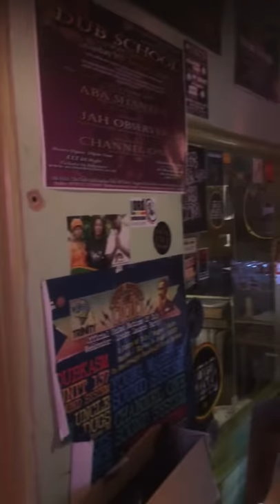Music House - Acetate Cut - ISR RECORDS 2017